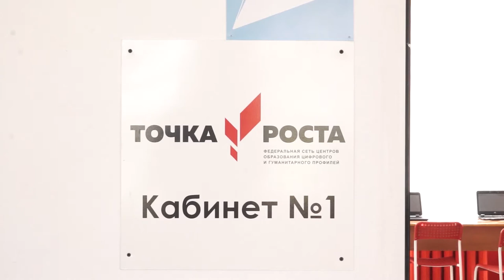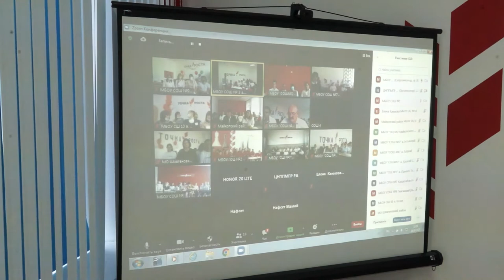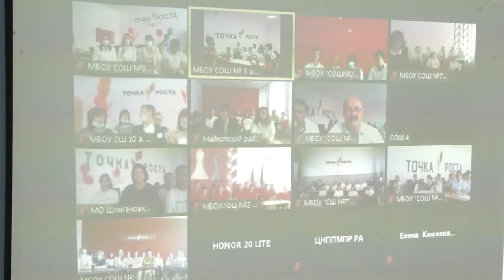30-09-2020 г Старт проектаТочка роста